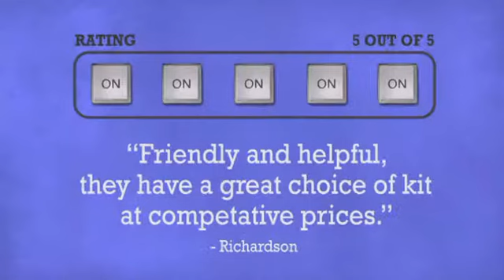Transcension Commander 192 - DJkit.com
For more information on the Transcension Commander 192 and to purchase from DJkit.com